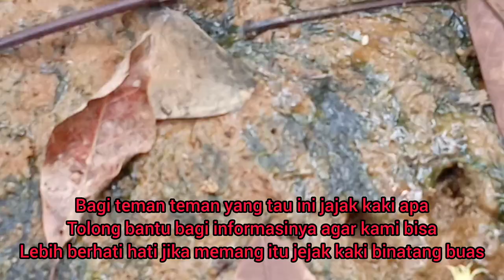Jejak binatang misterius di pinggir sungai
Jejak binatang misterius ini ada di di sepanjang pinggir sungai kecil yang mulai mengering

dulu sekitar setahun yang lalu ada warga yang pernah melihat sesosok binatang yang mirip dengan macan tutul, dan sekarang ada jejak kaki binatang seperti ini, gak tau macan tutul apa macanakar yang penting warga sekitar harus hati-hati

bagi teman teman ada yang tau itubjejak kaki binatang apa mohon informasinya tulis di kolom komentar, terimakasih🙏